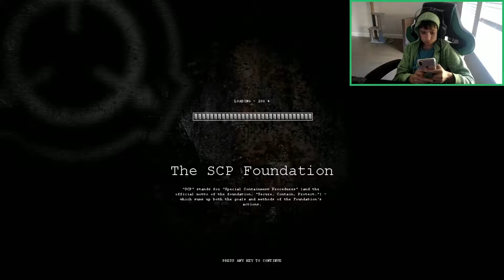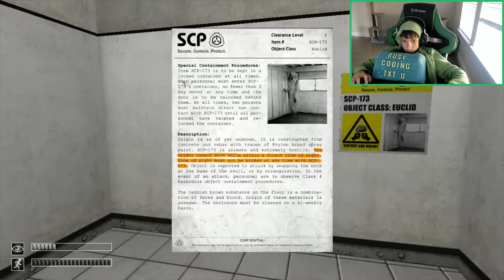TurtleMashPlayz Scp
Its free it only takes a sec and you can always change your mind later on